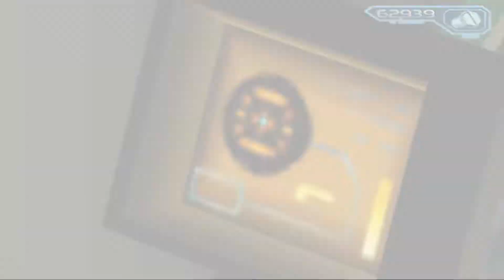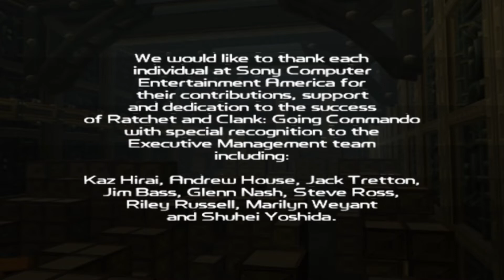Why Am I Fixing Everyones Problems - Yeedil - Ratchet & Clank 2 - Episode #27 Final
Hey Guys, Light here with the final Episode of my playthrough of Ratchet & Clank 2 - Going Commando using the Emulator PCSX2, Enjoy :D

Where to get the games :
"FOR LEGAL REASONS THIS SECTION IS LEFT BLANK", but Buying PS2 games is a little easier

(Credits area)
Insomniac Games - Creating the game
Sony - Publishers for the game